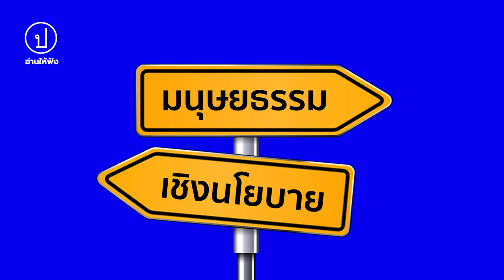นิธิ เอียวศรีวงศ์: มนุษยธรรมกับทางเลือกเชิงนโยบาย | อ่านให้ฟัง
"นโยบายที่เอามนุษยธรรมไว้เป็นเบอร์หนึ่ง แล้วก็ยังรักษาผลประโยชน์ทางเศรษฐกิจและความมั่นคงไว้ได้ (ในระดับหนึ่ง) เป็นไปไม่ได้เอาเลยเชียวหรือ หรือเพราะผู้วางนโยบายไม่เคยคิดอะไรไกลไปกว่าปลายจมูก คือรักษาสถานะเดิมของความสัมพันธ์ไว้เพียงอย่างเดียว ในระยะยาว นโยบายที่กอปรด้วยมนุษยธรรมย่อมทำให้ภาพพจน์ของไทยในสายตาชาวโลกน่าไว้วางใจมากขึ้นอย่างแน่นอน"